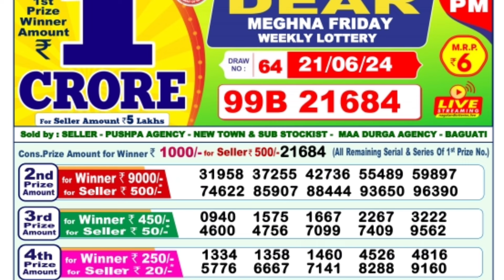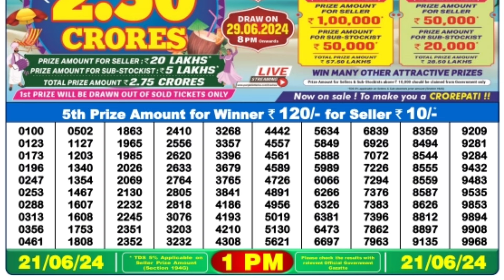🔴 Morning 1 P.M. Dear Nagaland Live Lottery Sambad Result Today ll Date-21/06/2024 ll